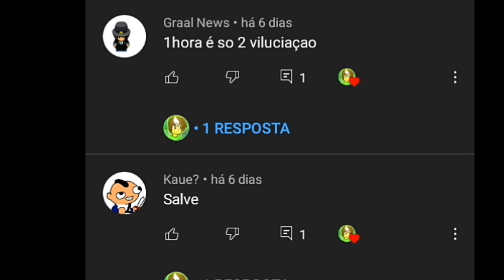Nexus 2021 ABRIU!!!!!!!! ( Graal Online Classic )